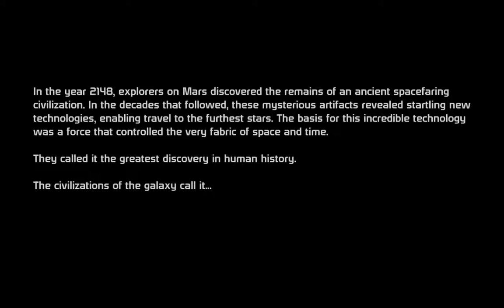Let's Play #9: Mass Effect (BLIND) (2007 version): I'm finally getting to this game!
In this episode, we begin our adventure in Mass Effect, completely blind! We set up our character, pick our class and backstory, we are introduced to the story and our character.